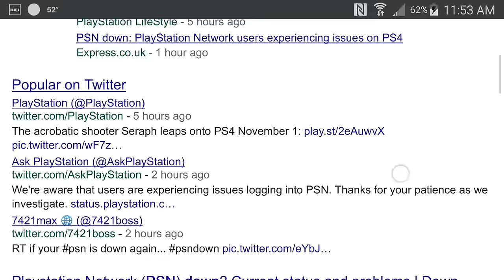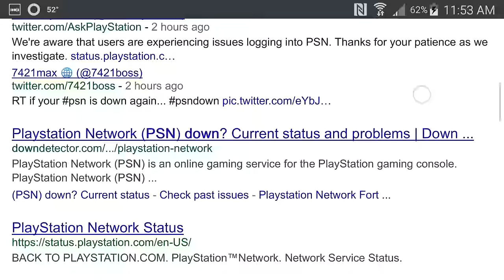PSN TWITTER OUTAGE DDOS ATTACKS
Playstation Network, Twitter , Netflix and other services experiencing outages and issues apparently due to DDOS attack !?